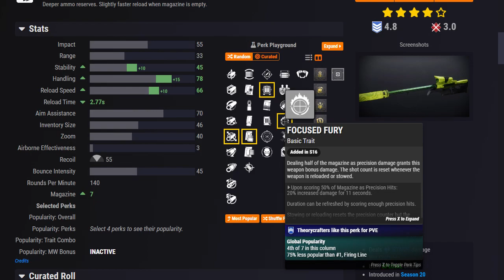Ikelos Sr now is the Highest Total Damage for a Legendary Special (NO WAY OMG) !?!?!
Ikelos does damage I guess